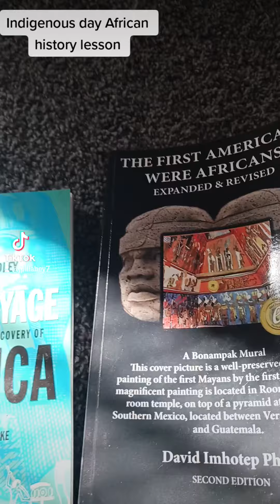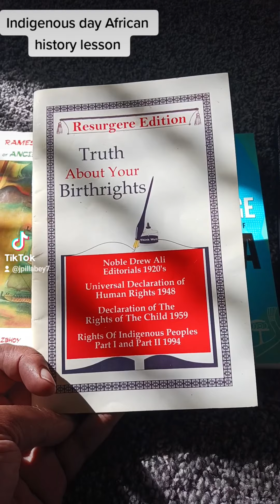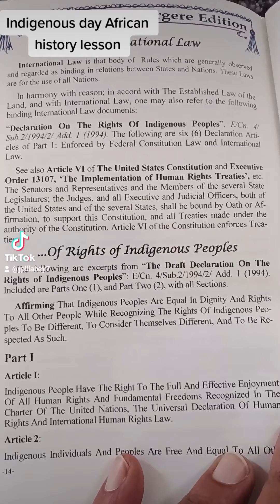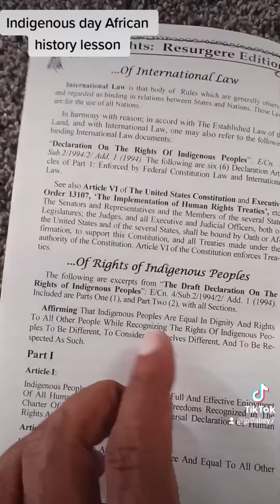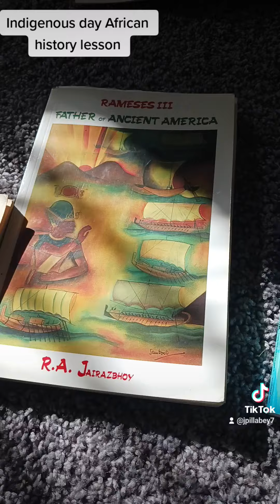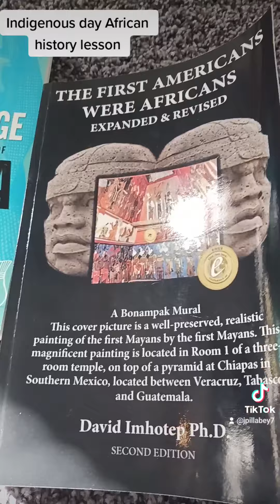Indigenous day African history lesson